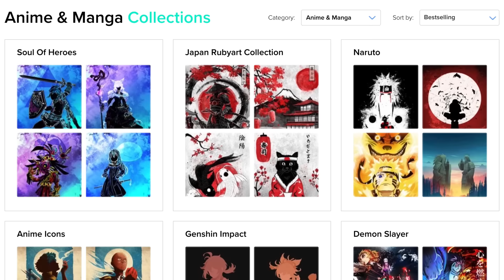RIDDLES WITH FORFEITS FT CHUNKZ & YUNG FILLY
Yo guys back to my  5 month upload schedule LOOL. make sure you guys smash 60,000 likes so I can consider making 4 months MAYBE EVEN 3!. ahaha love you guys. SUBSCRIBEEEEE

SC: ahmedyareeee